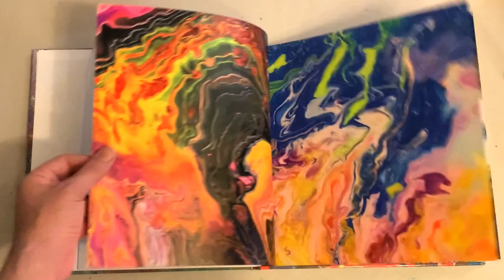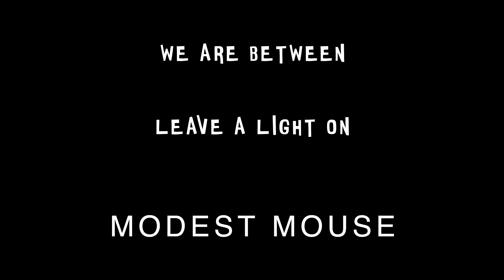Between The Lines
Songs: "We Are Between & Leave A Light On"
Artist: "Modest Mouse"